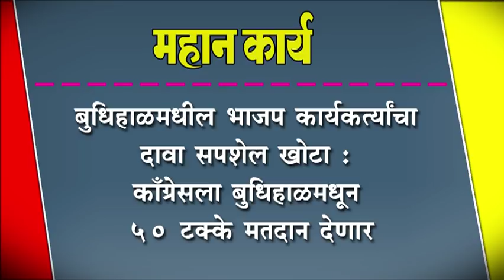बुधिहाळमधील भाजप कार्यकत्र्यांचा दावा सपशेल खोटा : काँग्रेसला बुधिहाळमधून ५० टक्के मतदान देणार